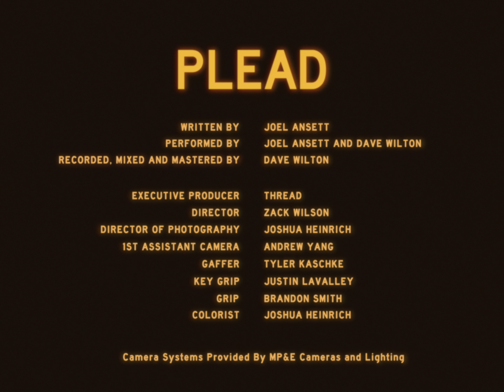Joel Ansett - Plead (Live at Coalesce Audio)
Video by Thread Creative Company

"Plead" is track 7 on Joel's new album "Layers"

Joel's notes:

It’s a rare joy to have a one take performance captured like this. It’s honestly not something I would have had the confidence or resources to put together without Zack Wilson having the vision to make it happen. He brought a fearless desire to capture a one take performance and he put a dream team together to set up all kinds of lights and one serious camera. Dave Wilton graciously wore several hats by inviting us into his space, learning the songs, performing the songs, and then engineering and producing the audio in A+ quality. All that was left for me then was to perform the song 😅❤️ One take performances are nerve-wracking and exhilarating, and I have had all sorts of overly self-conscious thoughts about these videos. But when I was watching all three of them today, I felt a lot of gratitude. From an album called "Lavers" it seems good and right to get share the songs in a vulnerable/no hiding sort of way. Thrilled to get to share this with you. I hope you love it. And if it’s hitting home, feel free to help us share it far and wide 🌻

Zack Wilson Director's Notes:

In over a decade of collaborating with Joel, I have never been able to truly recreate the experience of being in a small room with Joel & an attentive audience. If you’ve been in one of those spaces, you know what I’m talking about. That was my primary goal - to bring that experience to the screen. To, if possible, remove the barrier of time and space and technology in order to connect the viewer to the song, and beyond that, the songwriting.

When talking through the project approach, I really encouraged Joel to do these in one take. That felt important. I wanted the honesty and vulnerability of the performance to match the same attributes in Joel’s songwriting. Joel obliged, and I’m so thankful for that. @aboyandhiskite masterfully created the sound, including that beautiful reverb live in the room. Dave Wilton is a legend.

I worked with DP @josh.heinrich to develop the visual approach, and the theme was the same. Make choices that match the honesty and vulnerability of the performance. We settled on Cooke Speed Panchros for the history, warmth, and character that’s baked into the image. Shooting them on full frame left us with somewhere near 4:3 in the middle of the frame. We embraced that aspect ratio, knowing that it would allow us to keep more of Joel’s face and instrument in frame at any given time.

Josh, @colorado_gaffer, and I worked to create a unique look for each of the 3 performances.

LYRICS

There’s more pain in this room
Than we could imagine
And we’re wearing it different ways
There's some on our sleeves and some buried deep
And we don’t have the right words to pray

Tell us the end of the story
Show us the glory ahead
See how the proud and the mighty have fallen
And the broken are lifting their heads

There’s more shame in this room
And it’s grabbing our joy by the throat
With the air I have left
I will plead with my Savior
For the faith I can’t make on my own

See how the loud and self-righteous have fallen

There’s more life up ahead
Our sorrows will turn into laughter again
We’ll drink wine and break bread
And boast in our weakness
Talk of the ways we were raised from the dead

And the sinners are lifting their heads
All the sinners are lifting their heads